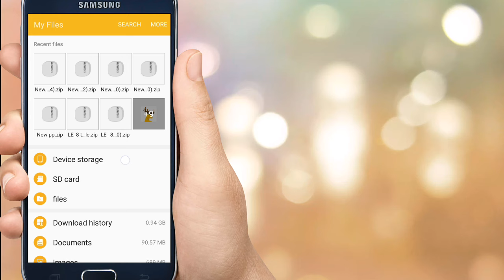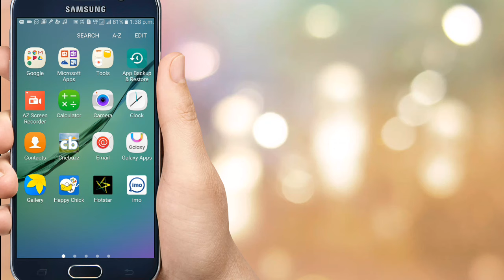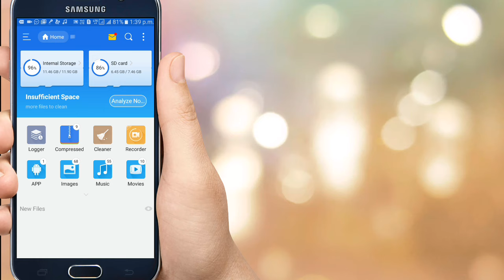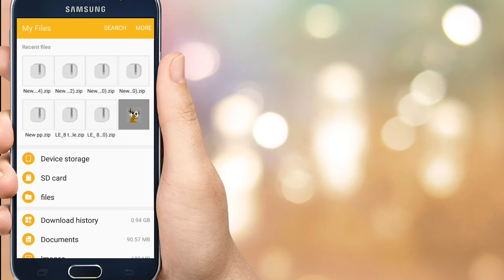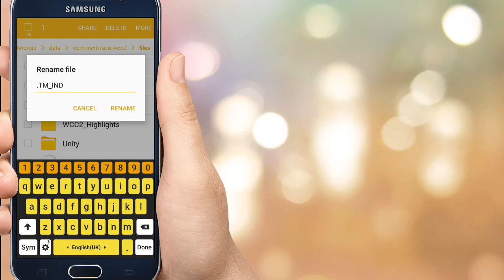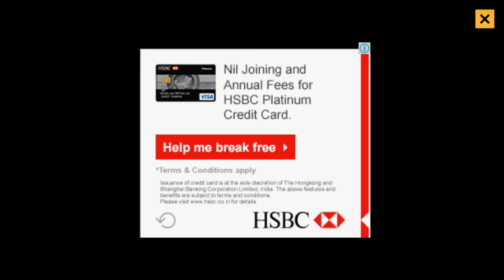WCC2 UNLIMITED HIT SIX IN TEST PART-2 || without download zip file || trick for 2.5 version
Hello friends
Is video me aap without zip file download kiya wcc2 game me players skill 100% ker sakte hai . Last video me aapko zip file download karne me problem ayi thi  wo isliye ki sabhi ek sath downloading ker rahe the is liye link slow ho gaya tha per aap ko os bideo me koi link download kerne ki zaroorat nahi hai . Plz video ko dhayan se dekhiye ga .
Thank .

wcc2 hack,
wcc2 cricket game hack,
wcc2 hack without root,
wcc2 tricks,
wcc2 unlimited coins,
wcc2 test match,
wcc2 bowling tricks,
wcc2 bowling tips in test,
wcc2 cricket game test match,
wcc2 cheats,
wcc2 coins,
wcc2 coins hack,
wcc2 cricket game cheats,
wcc 2 gameplay,
wcc2 game hack unlock everything,
wcc2 hack by lucky patcher,
wcc2 hack android,
wcc2 mod apk,
wcc2 stadium unlock,
wcc2 trailer,
wcc2 test match gameplay,
wcc2 test cricket,
wcc2 tournament,
wcc2 unlimited hitting in test,
wcc2 world cup
Unlinited hi six in test
Wcc2